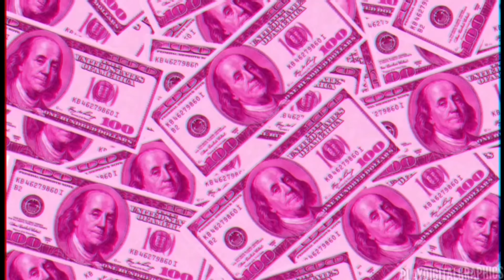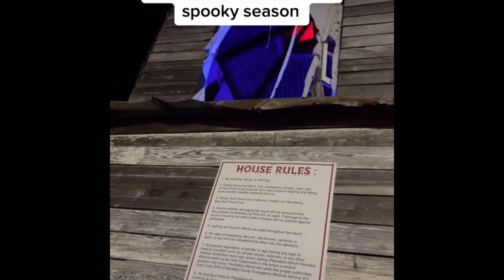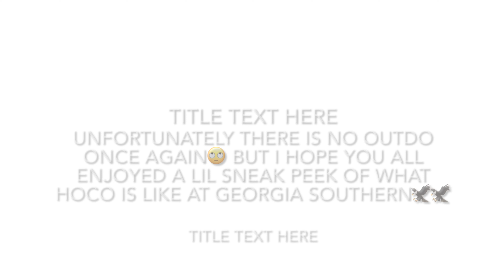GSU HOCO VLOG🦅 2021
Here's how my homecoming week at Georgia Southern University went this year! I hope y'all enjoy the video :)!
LET'S BE FRIENDS !